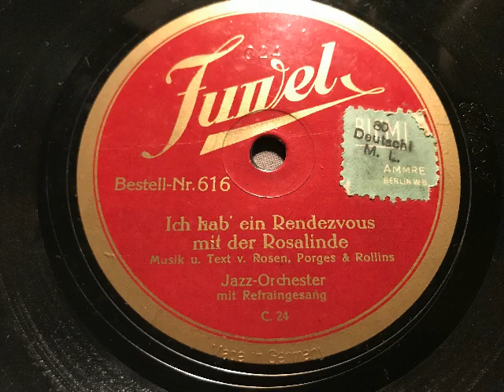Ich hab' ein Rendezvous mit der Rosalinde, Tango, Juwel-Jazz-Orchester, Refraingesang, Berlin, 1931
"Juwel"-Jazz-Orchester mit Refraingesang. Ich hab' ein Rendezvous mit der Rosalinde, Tango von WIlly Rosen, Rene Porges und Will Rollins. 1931 auf der Billigmarke Juwel veröffentlicht. EIne Schellackplatte aus dem Schallarchiv des Radiomuseum Hardthausen.